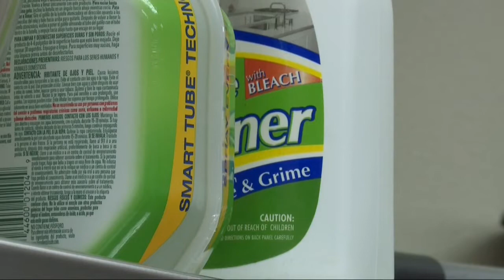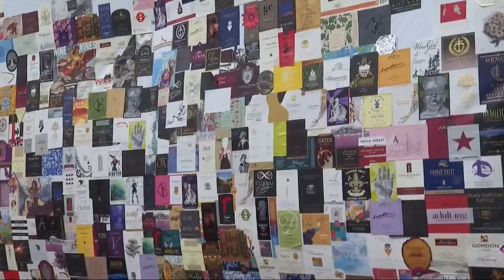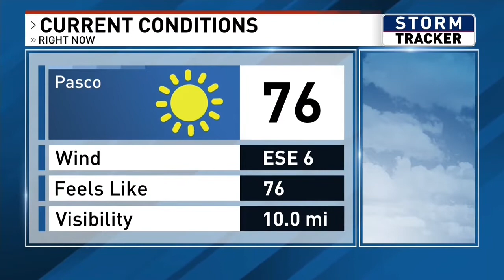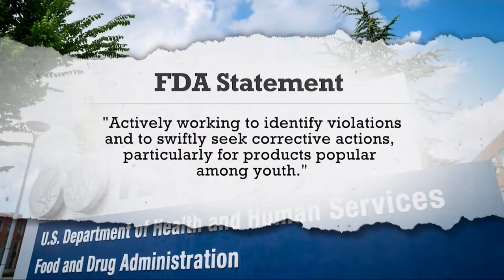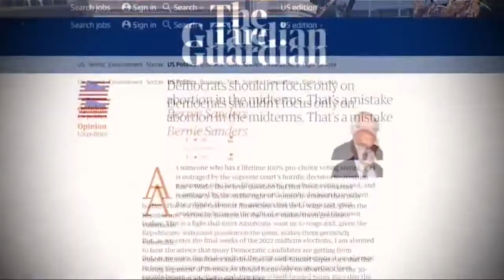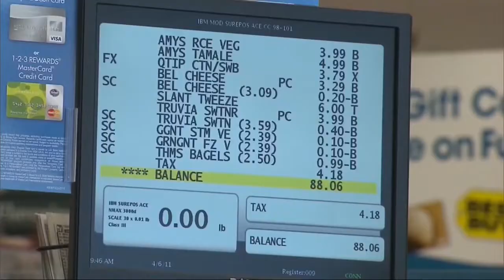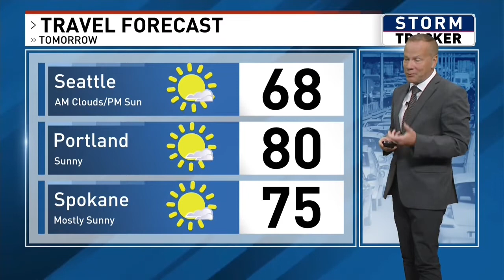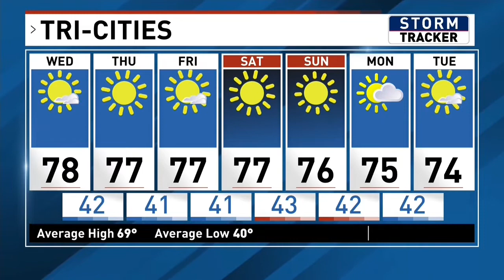KEPR Action News 5PM Show October 11, 2022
Show Produced by Sasha Terry.
Aired on KEPR Action News at 5PM October 11, 2022.